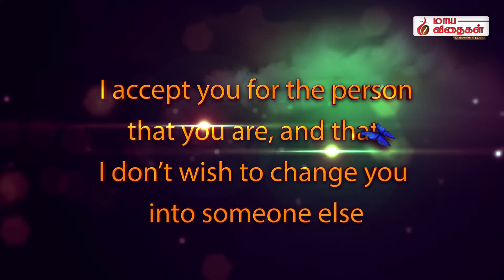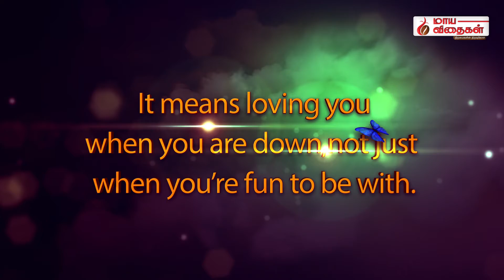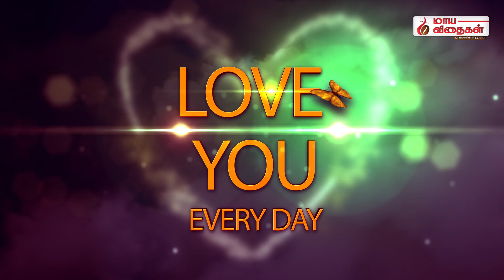Love you wordings l love proposal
Love proposal wordings #9 on trending